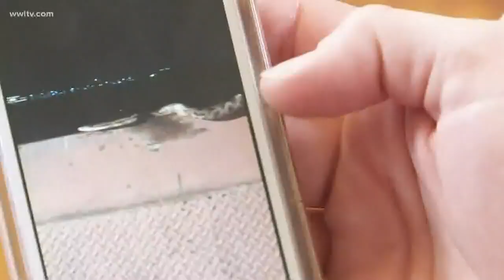Huge snake found on Algiers ferry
'I ride the ferry five times a week at least, and never seen anything like that,' one commuter said.